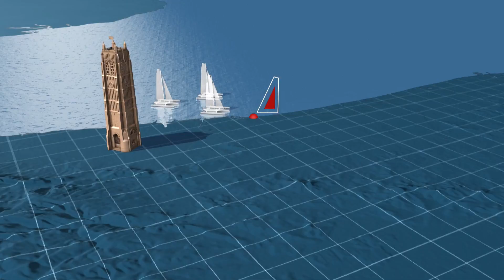Parcours 3D - Tour de France à la Voile 2017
Le parcours du Tour de France à la Voile 2017 est dévoilé !
Discover the route of the 2017 edition of the Tour de France à la Voile!

Hashtag Officiel